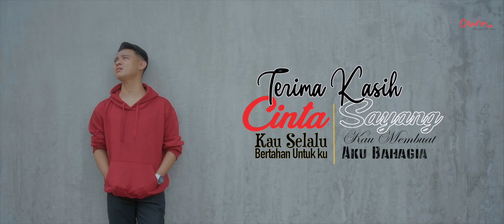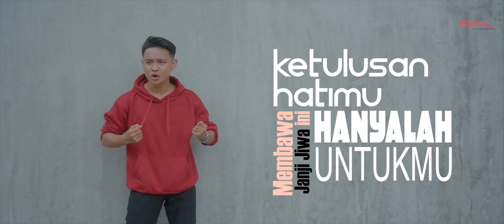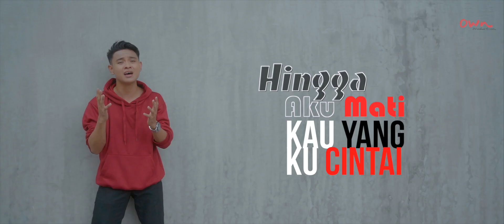YUQO - " JANJI JIWA" LAGU SEDERHANA UNTUK KEKASIH YANG SETIA [Official Lyric Video]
Lagu Cinta yang bercerita tentang ungkapan kebahagian hati dan Janji jiwa  untuk setia dengan apapun yang akan memisahkan, tetapi hati tidak akan pernah berubah hingga bertemu di kehidupan yang berikutnya.
Berikan lagu ini kepada pasangan kalian atau persembahan dihari Valentine sebagai tanda kasih sayang kamu kepadanya.
Bantu Koment ya kawan2, Terimakasih untuk like dan subscribenya.
SALAM MUSIK NASIONAL.

Artist : YUQO
Title : JANJI JIWA
Song & Lyric : ANDI ARIEF
Video Lirik : ZIY & ANDI ARIEF
M.U.A : DENI.FTIAN
Team : Iqbal Krisna
Mix & Mastering : ANDI ARIEF
Producer : OWN PRODUCTION

Lyric:

Sekian lama kita
telah hidup bersama
berbagai rintangan
aral yang menerpa

dan menjaga cinta
dengan aku yang tak sempurna

terima kasih cinta

kau selalu bertahan untukku
terima kasih sayang kau membuat
aku bahagia
kau terima segalah kekuranganku
hingga akhir hidup
ku selalu untukmu

sampai saat ini

kau masih setia
jalani semua
dengan rasa cinta

dalam suka duka
kau temani aku
tak ada cinta
seperti mu

terima kasih cinta

aku bahagia
kau terima
segalah kekuranganku
hingga akhir hidup ku selalu
untukmu

Bila nanti tiba saat tuhan
pisahkan kita
ku pastikan hati ini takkan
pernah berubah

kau kan selalu
didalam hatiku
hingga aku mati
kau yang kucintai

ketulusan hati mu

membawa janji jiwa ini
hanyalah untukmu
hoouooo...

terima kasih cinta

aku bahagia
kau terima
segalah kekuranganku
untukmu hooo uwooo

pisahkan kita
pernah berubah

kau kan selalu
didalam hatiku huuuu
hingga aku mati
kau yang kucintai

hingga aku mati

kau yang kucintai